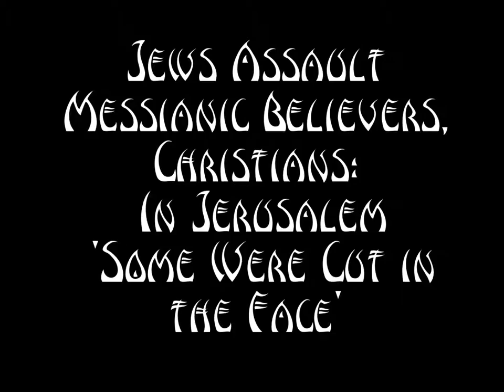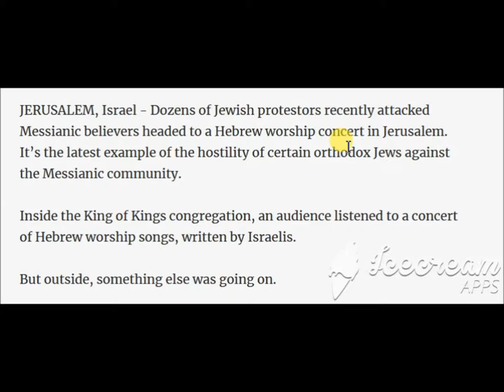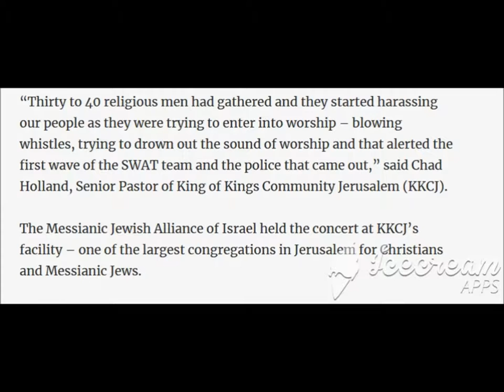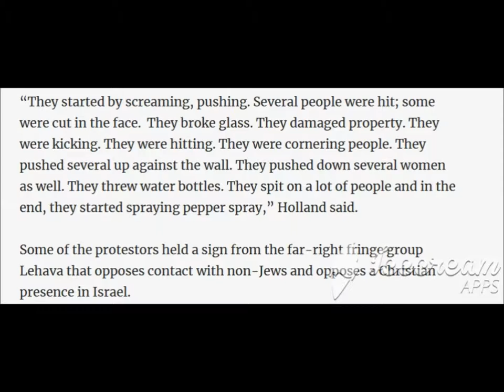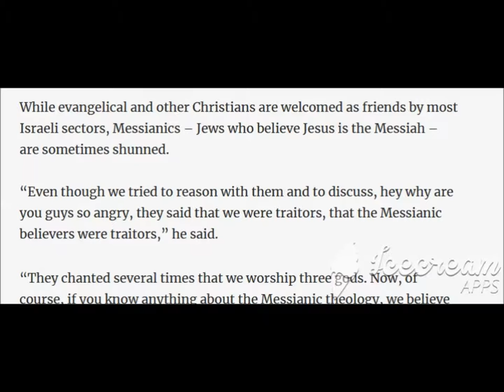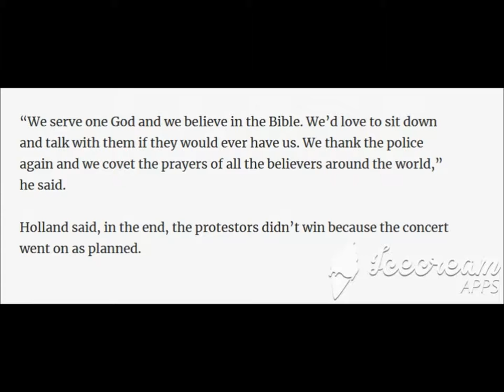Jews Assault Messianic Believers, Christians In Jerusalem Some Were Cut in the Face